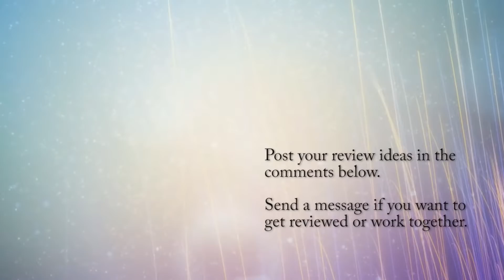Paratrooper ride at Wild Waves is mad sick, but is that a good thing?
Wild Waves is a theme park in Federal Way, Washington. For the Halloween Season they're open weekends with many of the non-water rides plus three haunted houses and a variety of other special attractions. More info at WildWaves.com.